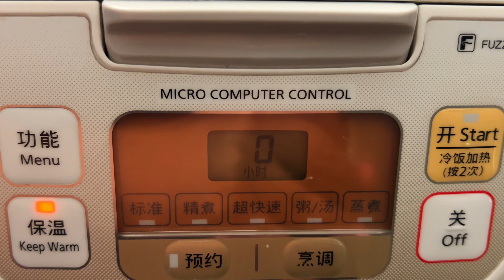You can't imagine how delicious this spicy fried egg is‼️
I love eggs so much! So most of my recipes are about how to cook eggs. But lately I've been fed up with mediocre scrambled eggs and fried eggs, so when I found chili oil in the fridge, a crazy idea came to me! Why don't I try to fry eggs with it? When I really tried it, I decided to forget all my previous cooking methods about eggs! This is the best way to eat fried eggs! I can't wait to record this video to share with you! I also paired it with wax sausage rice, which is a perfect combination! You must make this!

Ingredients:
egg ... 2
rice ... 360ml
Chinese sausage
scallion
chili oil ... 2 tbsp
dark soy sauce ... 1/2 tbsp
seasoned soy sauce for seafood ... 1/2 tbsp
Sesame Seaweed

➡️➡️➡️ Activate subtitles(cc) and choose your language ⬅️⬅️⬅️

（Re editing or Re uploading of videos is prohibited）